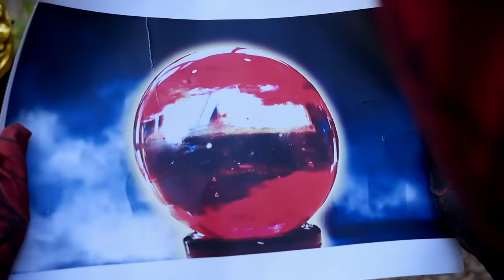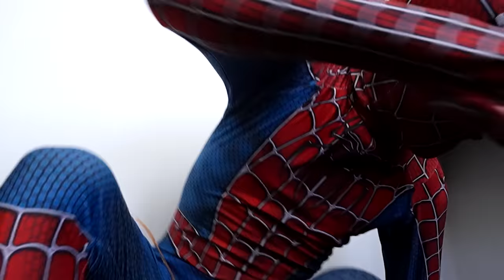PRO 5 SUPERHERO TEAM vs BAD ALIEN || Spider-Man's Blood Pearl Battle ( Action Movie )